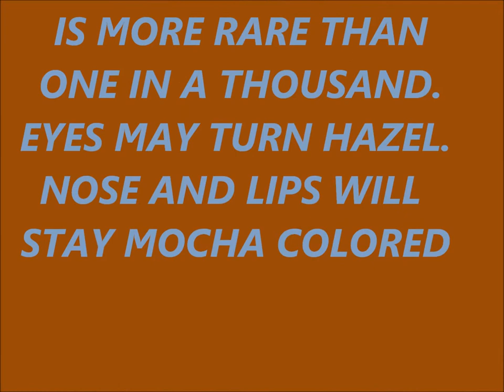IRISH SETTER PUPPY FOR SALE "ICE MOCHA" (256)468-2761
BLUE EYED LIVER NOSED MALE IRISH SETTER PUPPY FOR SALE (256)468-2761